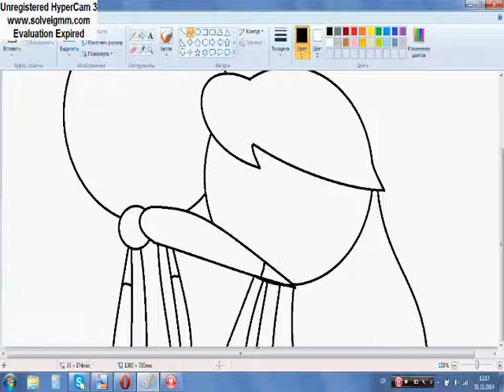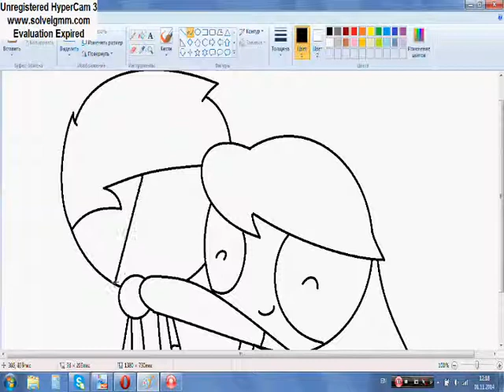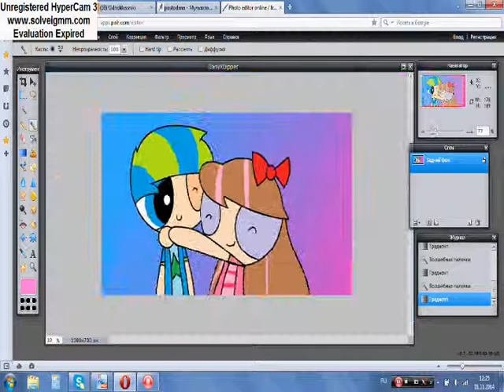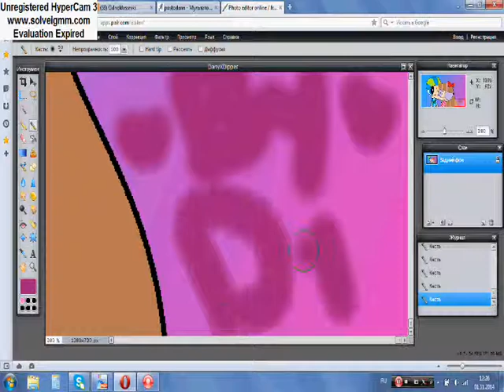Speedpaint-Danipper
Dany_Dipper=Danipper...Right?
A little couple! ^^!